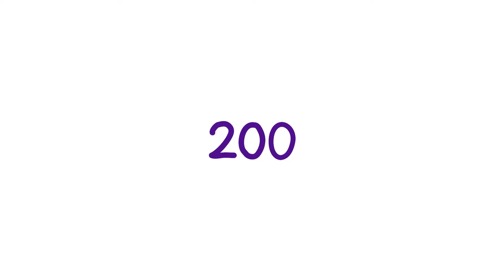Sustainable RDI at Tampere University of Applied Sciences (TAMK)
Tampere University of Applied Sciences implements around 200 projects annually, all of which are directly linked to the United Nations sustainable development goals.